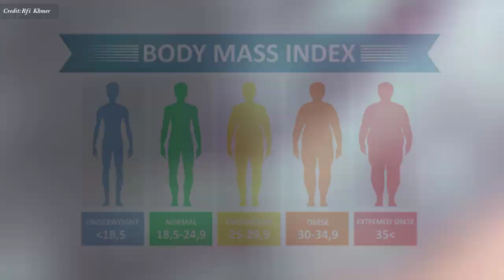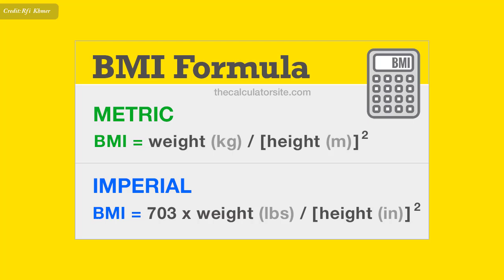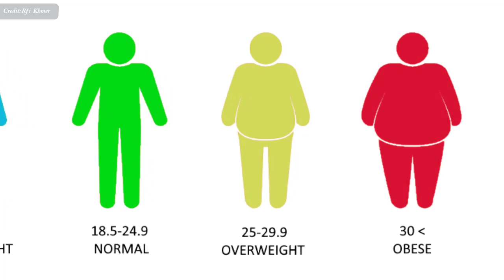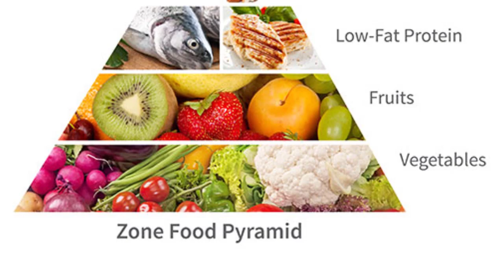សម្រកទំងន់ៈ បញ្ចុះ​ទម្ងន់​ប្រកប​ដោយ​សុវត្ថិភាព , Safety weight loss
In this video we want to show you about សម្រកទំងន់ៈ បញ្ចុះ​ទម្ងន់​ប្រកប​ដោយ​សុវត្ថិភាព , Safety weight loss , SUCCESS REVEAL

​ប្រសិន​បើ​យើង​ចង់​ស្គម តើ​យើង​ត្រូវ​ធ្វើ​ដូច​ម្តេច ? តើ​គួរ​បញ្ចុះ​ទម្ងន់ ឬ​មិន​គួរ​ ? ហើយ​តើ​ត្រូវ​ប្រើ​វិធី​សាស្ត្រ​អ្វី ទើប​ប្រសើរ​ និង​មិន​ប៉ះពាល់​ដល់​សុខភាព ?
សូម​អញ្ជើញ​ស្តាប់​ការ​ពន្យល់​អត្ថាធិប្បាយ​របស់​លោក​វេជ្ជបណ្ឌិត លី ចេងហ៊ុយ ។

✮✮✮✮✮ Enjoy!

✡ ABOUT US ✡
.: Why We create SUCCESS REVEAL channel :.
1. To inspire, Motivate, create new entrepreneur
2. Share Business knowledge, Entrepreneurship, Success
3. Free Business Education Online